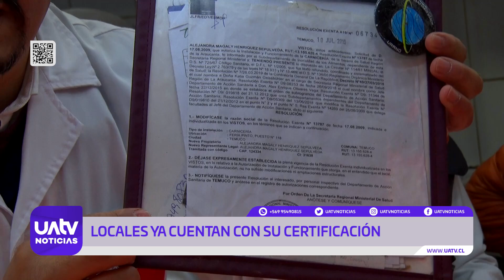Aumentan fiscalizaciones a venta de carne previo a fiestas patrias